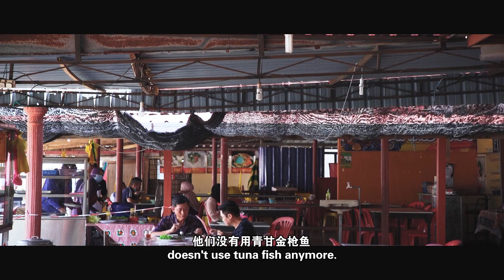Penarik 本那麗 | 阿賢鄉鎮食旅 Axian Small Town Foodcation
馬來半島最美漁村
The Most Beautiful Coastal Village

Penarik 本那麗
鹹水海和淡水河短兵相接意外形成綿延12公里的沙洲，沿岸海產豐富，濕地物種富饒，這個名為本那麗（Penarik）的地方，不僅水文特殊，人文亦精彩紛呈。

Ikan Singgang 酸味魚湯是一種用酸味搭配極簡辛香料水煮而成的魚湯，酸香開胃，低卡無油，相傳是一道流落民間的宮廷魚湯。Kerutuk是咖哩可是又與一般咖喱迥異，它是各種香料結合而成的綜合葷食濃咖哩，色澤暗沉、口感馥郁，用來煮番鴨和其他肉類能讓味道昇華；Kerutuk濃葷咖喱也是由皇室傳入民間，怪不得名字與作法都並非一般咖哩足以媲美。

馬來半島東海岸的海鮮天婦羅叫Ikan Celup Tepong（ICT），意為把在地海鮮食材如魚蝦螃蟹裹上麵糊去炸，這樣的天婦羅餐廳在本那麗比比皆是，務必選擇面對南中國海那一家——吃海鮮是享受，吃海景是境界！

狼牙修王國（Langkasuka）時期的皇室建築得到完善保留至今蛻變成百年馬來皇宮民宿聚落，沿用古老榫卯結構建成，拆遷牢固，環保永續，那個時代印度教、佛教和伊斯蘭教兼容並蓄的生活風貌，在每一根木頭建材上處處留影。

許多人在沙灘玩樂，隨手一扔污染了大自然，本那麗一名七旬老翁有感而發，逐年撿回七千多件玻璃瓶，一一展示在本那麗漁村的一棟 Rumah Botol （瓶子房）裡。走進「瓶子房」，不禁感嘆——人類製造的垃圾何其壯觀！

As the sea and river flow to meet along the 12km stretch at Penarik beach, an abundance of seafood comes to the party as well. Here, travellers can find stories as interesting as the geography.

The Ikan Singgang sour soup is an appetising dish of cooked fish and spices. According to folklore, this was a royal dish. Compared to normal curries, the dark coloured kerutuk itik uses a significant amount of spices to bring out the flavour of muscovy duck. Kerutuk itik also traces its roots to the royal kitchen. Ikan Celup Tepung（ICT）or battered seafood is an easy dish to prepare and enjoy, but to truly experience it, it has to be savoured with the tranquil view of the South China Sea.

Instead of hotels, check in to a heritage village homestay made up of royal buildings from the Langkasuka period. Using just joints and pegs, not one nail is used to allow for easy dismantling and assembling. The Hindus, Buddhist and Islamic influences are etched clearly in the pillars, signifying a glorious and peaceful past. Keen to keep Penarik pristine, a septuagenarian collected more than 7,000 pieces of unwanted bottles to display them in a rumah botol, reminding travellers to leave nothing but footprints.

📍 Kedai Makan Kak Yah
No.2 Kedai Makan Penarik,
Kampung Penarik, Setiu, Terengganu.
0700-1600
Since 1960s

📍Terrapuri Heritage Village
Kg. Mangkuk, Penarik, Setiu, Terengganu.

📍 Setiu Wetland 士兆濕地
Setiu, Terengganu

📍 Warung Jelira Rasa
392, Kampung Guntong Luar,
Bandar Permaisuri，Setiu, Terengganu.
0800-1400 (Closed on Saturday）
Since 1995

📍 Rumah Botol Ayahku
Jalan Penarik-Mangkuk, Kampung Penarik, Terengganu.

📍 Ombak Pantai Restaurant
Jalan Penarik, Setiu, Terengganu.
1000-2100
Since 2015

阿賢鄉鎮食旅
AxianSmallTownFoodcation
啟播 Premieres 14 November 2021
Sunday 10pm, Astro AEC 及 Astro Go